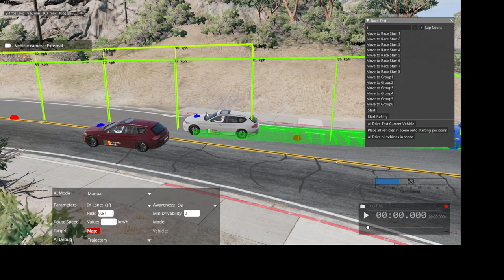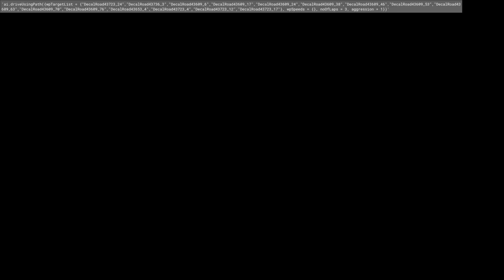Have I made advances with BeamNG AI?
In this test-debug full of lag video, I operate a 1 lap test race with the top 8 drivers of the ETK Stock Series.

I've made a few adjustments to the track layout, not to the AI of the game, and this is the result.
I'm hoping that the AI will behave the same way when the race is being recorded. and I won't have to re-run the qualifiers. Yupi!

PS: That is just a teasear as I'll run the races later today.